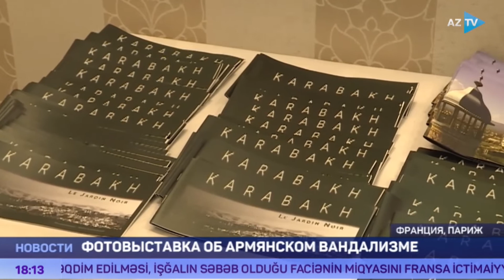Фотовыставка об армянском вандализме